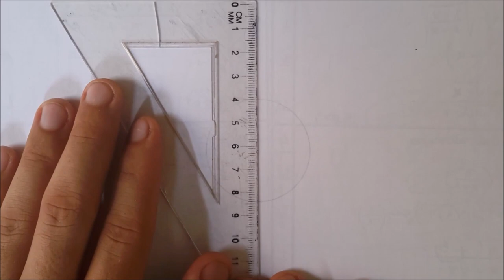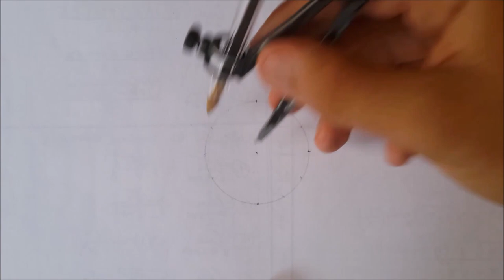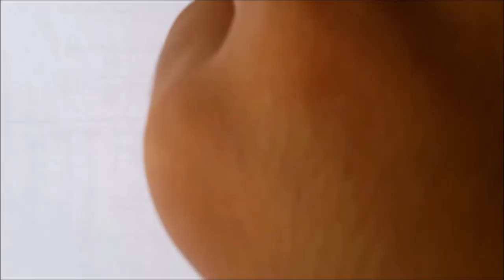Disco Ball - FLOWER Drawing!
Disco Ball - FLOWER Drawing!: GeoDreo shows a How to Draw a Disco Ball 3D model, Disco Ball effect through Drawing a Flower Disco Ball 3D dimensions, this can inspire a Disco Ball Background or a Disco Ball green screen.

IF YOU LIKE THE GEO DREO 'S VIDEO MANDALA PLEASE CHECK OUT THE: